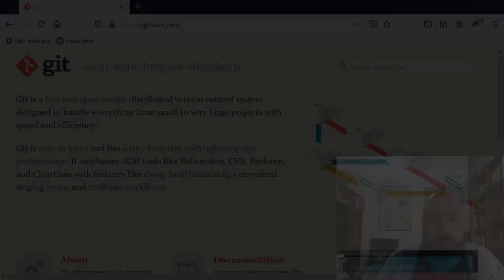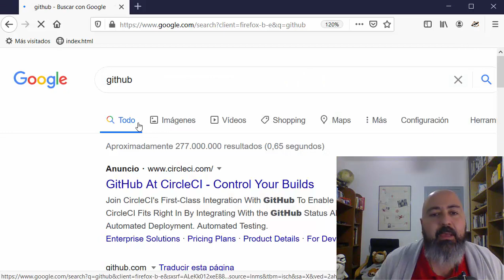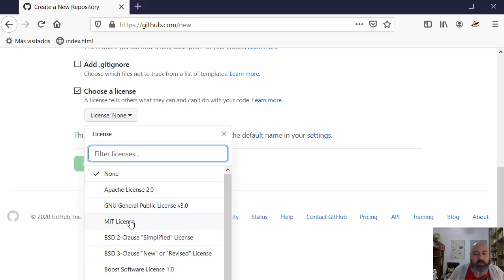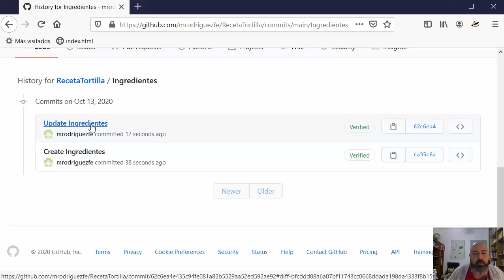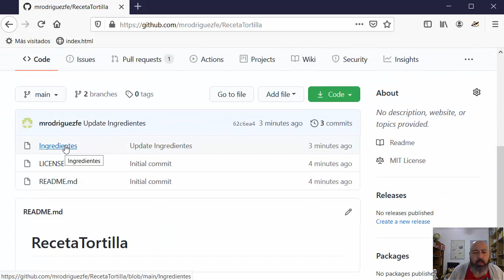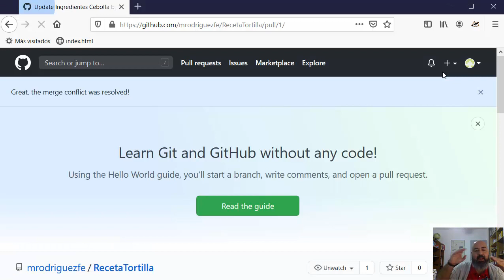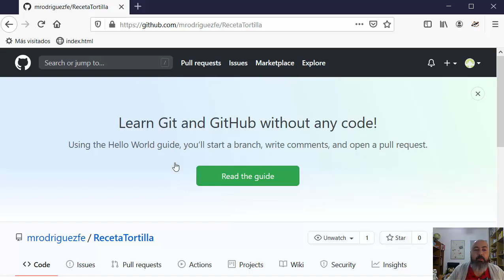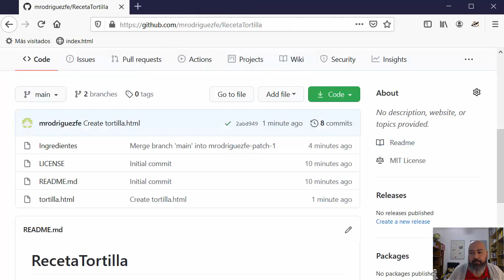GitHub para cocineros (parte 1)